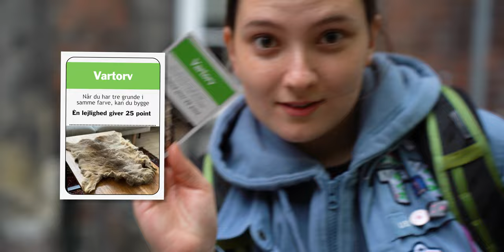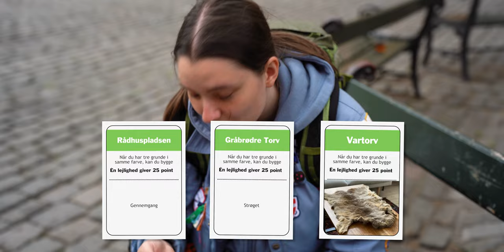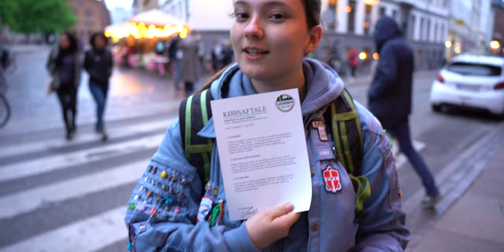ÆGTE MONOPOLY i Københavns Gader! FDF VÆBNERMESTERSKABET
Vi er taget på Væbnermesterskabet! Holdet "RøgvenderRapporten" bestående af Alberte, er taget ud i Københavns gader for at løse alverdens poster - hvordan mon det går hende?